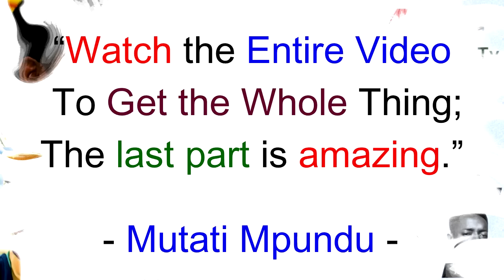Tayali Attacks Edgar Lungu “Put Some Respect On Edgar Lung’s Name” Watch The Entire Video to Get the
Tayali Attacks Edgar Lungu “Put Some Respect On Edgar Lung’s Name” Watch The Entire Video to Get the Whole Thing